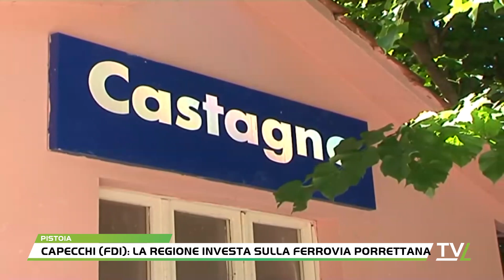Capecchi (FdI): la Regione investa sulla ferrovia Porrettana